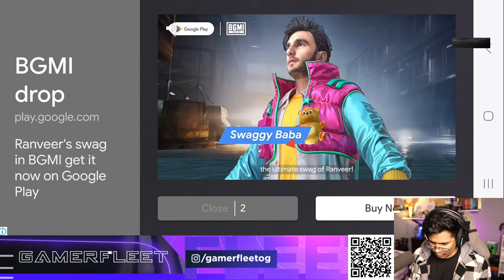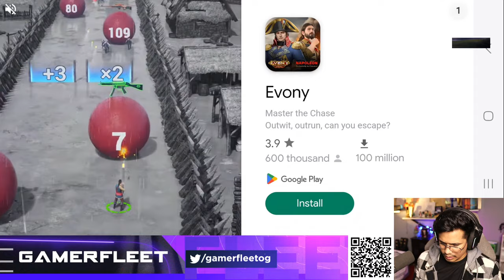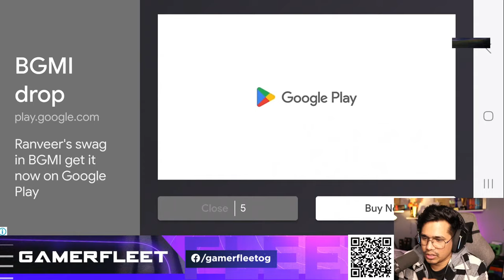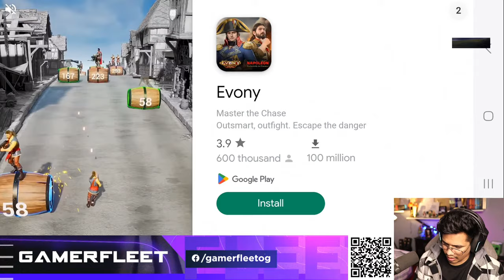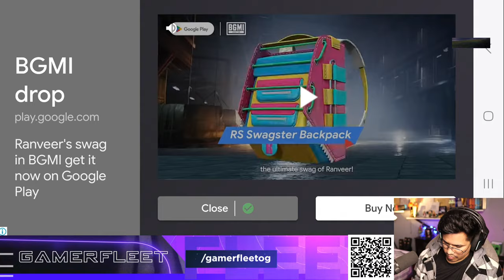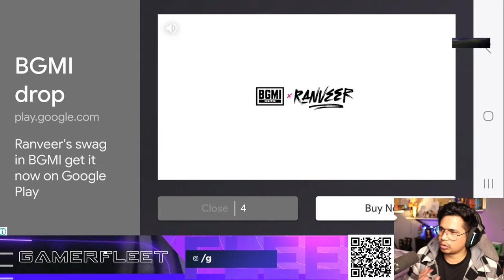Full On Masti In STUMBLE GUYS | INDIA Vs INDONESIA